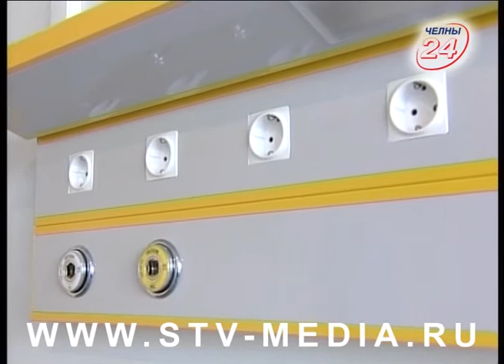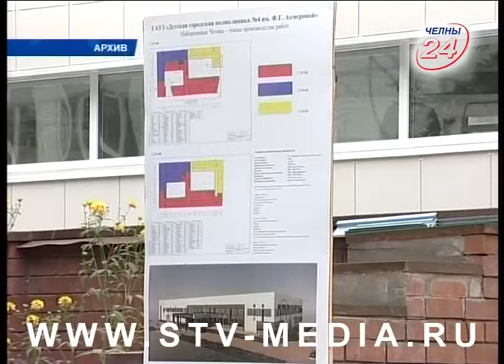Адель Вафин посетил горбольницу №2